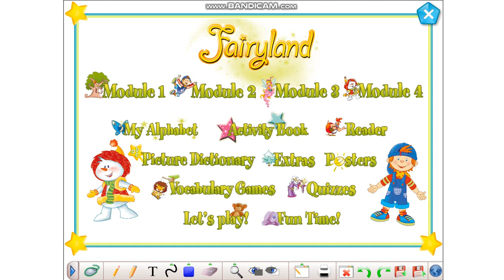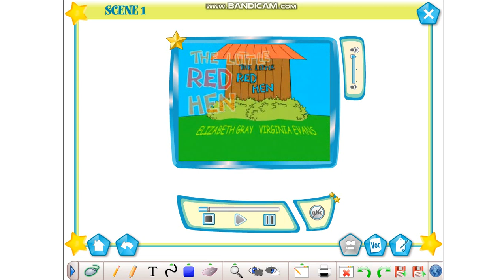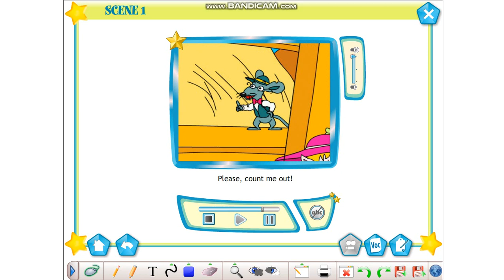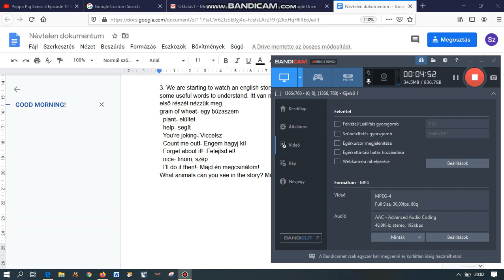little red hen1